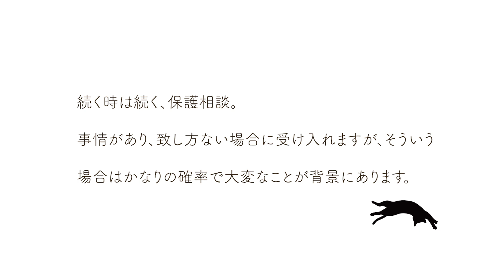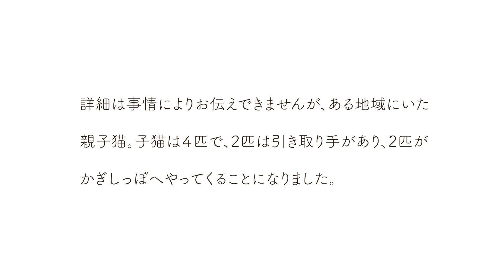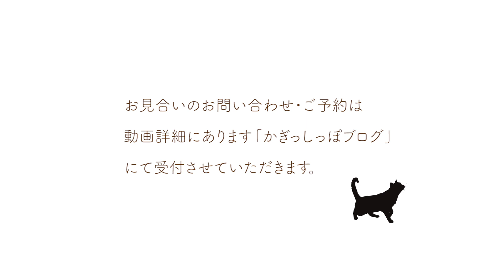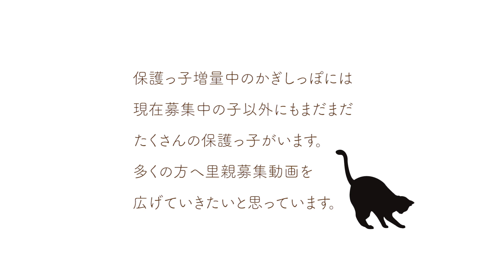ND394【子猫】保護活動奮闘記。現場には危険と苦労がいっぱい！2匹の子猫たちの保護。【保護猫】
例年に比べて遅いスタートでしたが、かぎしっぽにも子猫シーズンが到来。
子猫シーズンが始まるやいなや、怒涛の保護相談の日々に突入。
事情があり、状況的に致し方ない場合のみ保護となりますが、そういう場合はかなりの確率で大変な現場も多いです。
捕獲しにくかったり、危険が伴ったり。

今回の現場も色々な事情で確保までにかなりの時間を要することになりました。

そんなこんなで確保できた子猫たち、現在その確保に参加してくれたメンバー宅でお世話になっています。

彼らは月末開催予定の譲渡会に参加しますが、お見合いご希望があれば優先いたします。

まで

かぎしっぽのホームページはこちら。

まで。

kitty
kitten
rescued cat
black cat
tabby cat